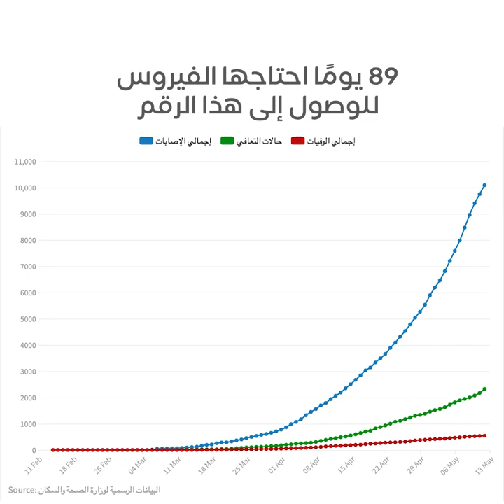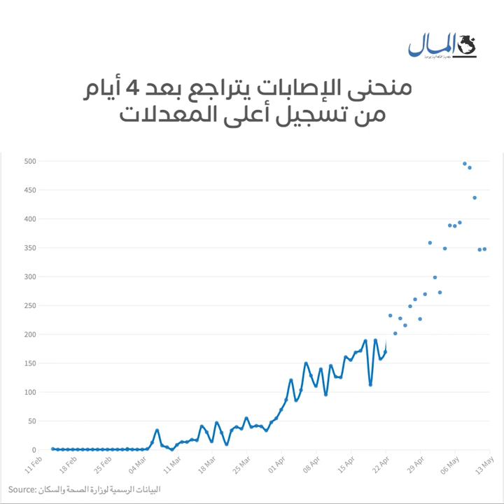بعد 89 يومًا.. كيف وصلت مصر لـ 10 آلاف مصاب بفيروس كورونا؟ | جريدة المال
89 يومًا منذ تسجيل أول إصابة رسمية بفيروس كورونا المستجد «كوفيد-19» في مصر، وحتى كسر الحالات لحاجز الـ 10 آلاف إصابة، ليصل الإجمالي في الأسبوع الثالث عشر لانتشار الوباء إلى 10093 إصابة، و544 حالة وفاة، وفقًا لأحدث بيانات وزارة الصحة والسكان، الثلاثاء.
تستعرض «المال» تحليلًا لأرقام فيروس كورونا في مصر، وأبرز المحطات التي مر بهاء الوباء منذ ظهور أول إصابة في 14 فبراير 2020، وحتى 12 مايو.